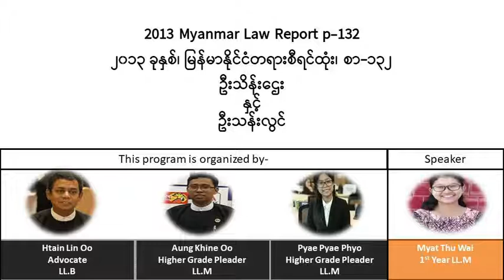2013 Myanmar Law Report p-132 ၂၀၁၃ ခုနှစ်၊ မြန်မာနိုင်ငံတရားစီရင်ထုံး၊ စာ-၁၃၂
2013 Myanmar Law Report p-132

၂၀၁၃ ခုနှစ်၊ မြန်မာနိုင်ငံတရားစီရင်ထုံး၊ စာ-၁၃၂

ဦးသိန်းဌေး
နှင့်
ဦးသန်းလွင်

Audio book ကို အထက်တန်းရှေ့နေဦးအောင်ခိုင်ဦး၊ အထက်တန်းရှေ့နေ ဒေါ်ပြည့်ပြည့်ဖြိုး၊ တရားလွှတ်တော်ရှေ့နေ ဦးထိန်လင်းဦးတို့မှ စီစဉ်ဆောင်ရွက်ခြင်း ဖြစ်ပါသည်။ ဒေါ်မြတ်သုဝေ မှ ဖတ်ကြားခြင်း ဖြစ်ပါသည်။ ဥပဒေပညာပြန့်ပွားရန်ရည်ရွယ်ပါသည်။ ဗဟုသုတအတွက်သာရည်ရွယ်ပြီး တရားရုံးများနှင့် ရုံးအသီးသီတို့၌ ကိုးကားခွင့်မရှိပါ။ ဤvideo clipပါစာသားများနှင့် မူရင်းစီရင်ထုံးပါစာသားများကွဲလွဲပါက မူရင်းစီရင်ထုံးပါစာသားများသည်သာအမှန်ဖြစ်သည်။ ဤAudio book နှင့် video clipတို့၏ ပိုင်ရှင်မှာ ဦးအောင်ခိုင်ဦး၊ ဒေါ်ပြည့်ပြည့်ဖြိုး၊ ဦးထိန်လင်းဦး တို့ဖြစ်ပါသည်။ အခြားသူများမှ စာဖြင့်ခွင့်ပြုချက် မရရှိဘဲ download လုပ်ကာ အခြား platformဖြစ်စေ၊ digital နည်းဖြင့်ဖြစ်စေ တစ်နည်းနည်းဖြင့် ပြန်လည်ဖြန့်ဝေခြင်းမပြုရ။ ပြုလုပ်ပါက တည်ဆဲဥပဒေ အရ အရးယူဆောင်ရွက်မည်ဖြစ်ပါသည်။ သို့သော် ဤ you tube channel မှ video linkများအား မည်သူမဆို share နိုင်ပါသည်။ The purpose of the audio book is to expand the legal knowledge and intended only for such purpose and shall not be cited as reference in courts and government offices. In cases where the video clip contradicts with the original law report, the expression contained in the original law report shall be deemed as correct. The owner of this audio book and video clip is U Aung Khine Oo, Daw Pyae Pyae Phyo and U Htain Lin Oo. No one shall publish nor distribute the downloaded audio book/video clip in any other platform or digital means without written permission from the owner. In such case, it shall be dealt in accordance with the existing law. However, anyone can freely share the video links of this you tube channel.